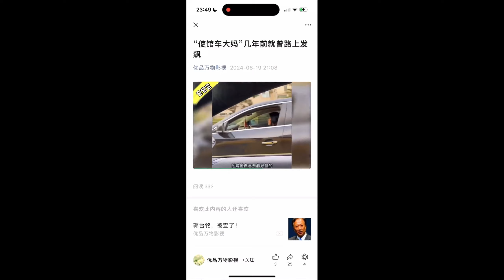中國大媽的前科！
推特X：@JAMyezi
微信視頻號：页仙声
小红书：页仙声
抖音：页仙声